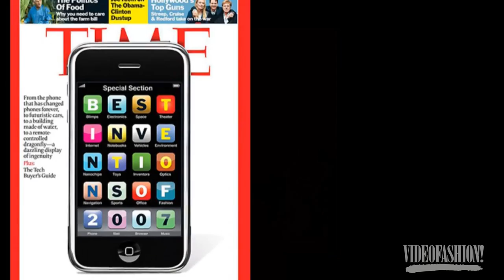The Year In Fashion | 2007 | Episode Trailer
While this millennium may no longer be new, the style of 2007 embraced new technology and luxury.  Designers developed a space age aesthetic with high-tech fabrics and voluminous silhouettes; then came back down to earth with an old-fashioned yet chic sensibility. At the Met, Paul Poiret was King, and Anna Wintour continued to reign supreme as the most influential woman in fashion. Olivier Theyskens debuted his first designs for the house of Nina Ricci while Karl Lagerfeld contemplated the ever changing nature of the industry, and the debate continued over what constitutes a healthy weight for a model.  Internationally renowned designers celebrated big anniversaries: Christian Dior toasted 60 years, Jean Paul Gaultier turned 30, Ferragamo celebrated an impressive 80 years of success which started simply with a shoe, and Chado Ralph Rucci marked 25 years of design.   2007 was also a year that industry insiders sought to facilitate social change through fashion.  Model Shalom Harlow shared her favorite eco-friendly shopping destinations in New York’s Lower East Side, and Giorgio Armani’s One Night Only event in London drew celebrities and performers from around the globe to help support the Product Red campaign to raise awareness of the AIDS crisis in Africa.  2007 was a milestone, not just in several designers’ careers, but in the industry’s acceptance of environmental and social causes.